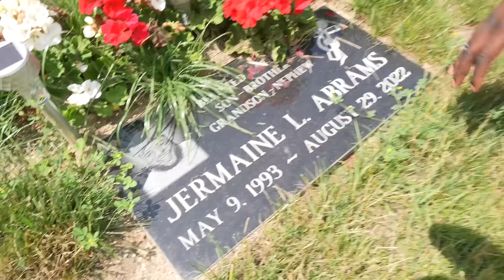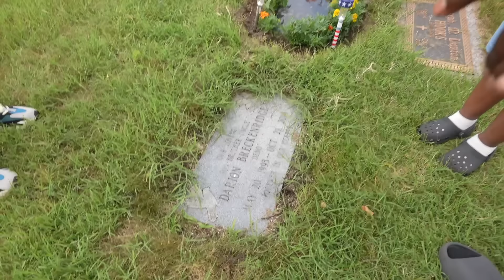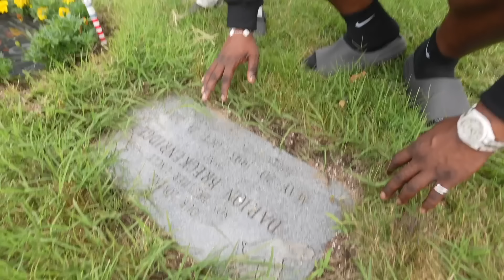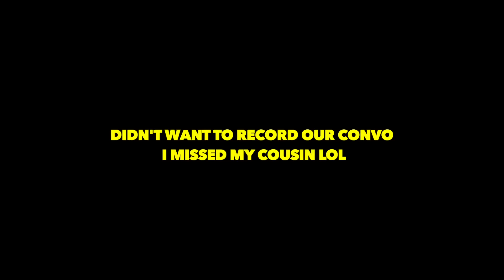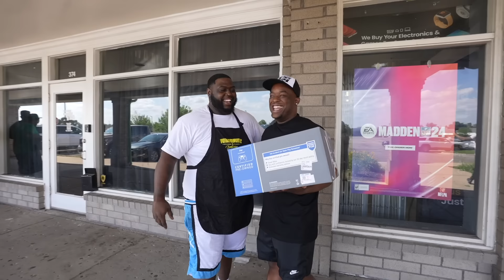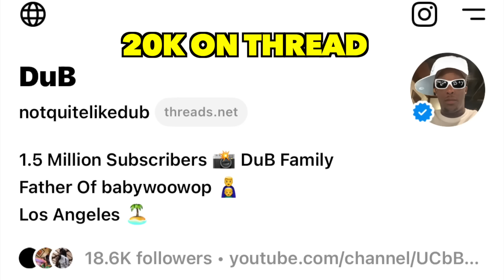Bringing Woo Wop To Hood Of Pontiac With Me . . .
me and woo woo go back to the hood of pontiac . . .

Instagram - NotQuiteLikeDuB . . .
Twitter : AllDubsNoLs . . .
SnapChat : NotQuiteLikeDuB . . .
Vlog Channel : DuB Family Vlogs . . .